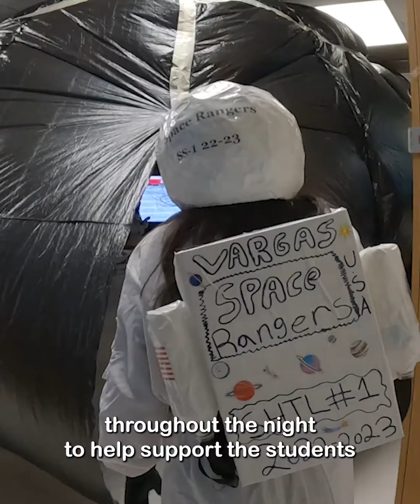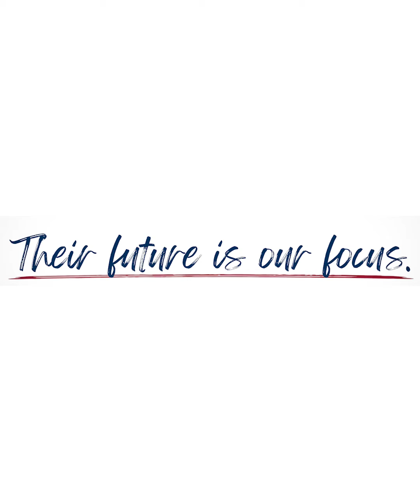Red Rock Elementary RISE Event 2022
Today Red Rock Elementary astronauts prepared for launch as they began their journey to Mars! 🚀🪐